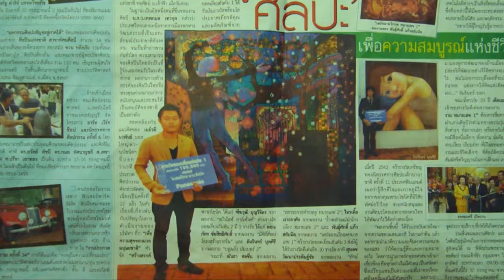The Artist Story EPS5 ฑีฆวุฒิ บุญวิจิตร B1